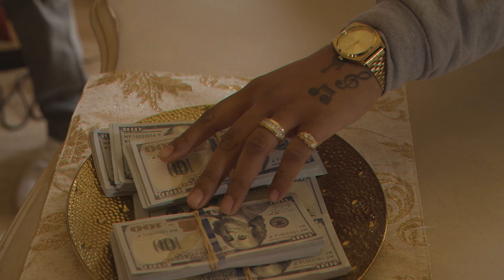DJ Caipo Presents "2 Real" ft. Layzie Bone, Pozition, Rocky Rock & Gramm Owayz (Official Video 4K)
DJ Caipo presents "2 Real"
BSTMF | Harmony Howse Ent | Mo Thugs | Empire
Dj Caipo Featuring
Layzie Bone @TheRealLayzieBone
Pozition @Pozition
Rocky Rock @MrRockyRock
Gramm Owayz @GrammOwayz

Produced By: @Delano_Sounds

Filmed by @KojoTheDirector

Cameos By
Hydro @DeyCallMeHydro
Buhg @BuhgBSTMF
Sunni Casanova @Sunni.Casanova
Dago Ducqets @DagoDucqets
JayOne @KingMe4213
Bazzi @KassandraLizette
Lyn @_Lynalo.yalty